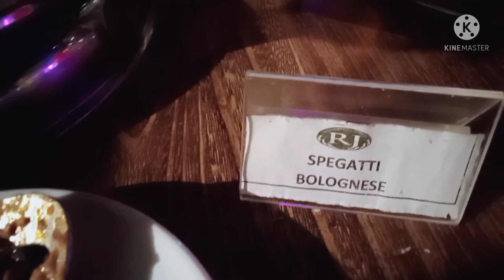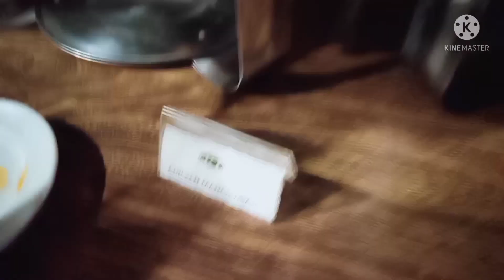Dinner Buffet at Royal Jasmine | Karachi Buffet | Royal jasmine buffet in Lucky One Mall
Review of Royal Jasmine a Chinese Restaurant located at luckyone mall.

OUR EXPERIENCE

We visited & reviewed Royal jasmine and avail their Dinner buffet option although royal jasmine has HiTea and Ala Carte service too.
Food Qaulity 10/10 ,Ambiance was damn good, lightening at night time was brillient for pictures but because it is outdoor setup so it can not be air conditioned.
Servicing and staff were very hospitable, refilling of food service was very quick.
They serve food Hot and freshly cooked.

ABOUT ROYAL JASMINE
They offer a vast array of tantalizing authentic East Asian Food with a genuine Chinese, Japanese and Thai taste in a royal ambient environment at Royal Jasmine Cuisine at an affordable rate, Royal Jasmine Cuisine is your go-to restaurant.

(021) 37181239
Address : W3JP+XVP, FB Industrial Area Block 21 Gulberg Town, Karachi, Karachi City, Sindh
Royal Jasmine - Lucky One
dinner charges: PKR 1,399 + tax / prsn and by the way we use bogo voucher buy one get one free.